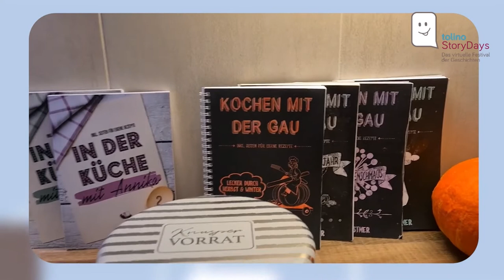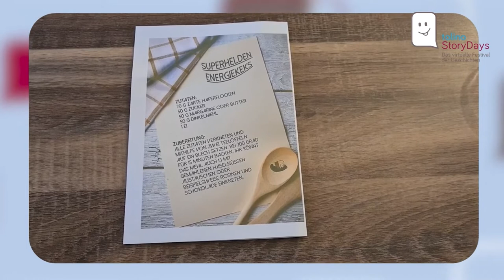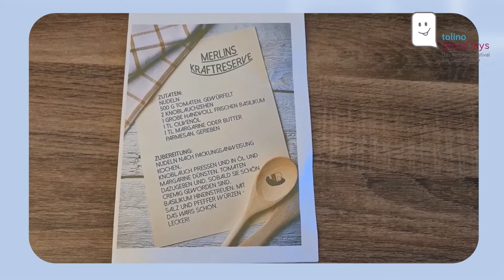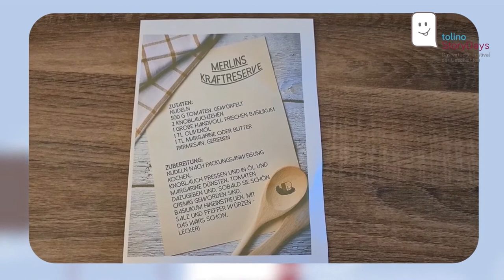Zwei schnelle und gesunde Rezepte für die Mittagspause | tolino StoryDays 2021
Autorin und Ernährungsberaterin Annika Kastner hat für die Mittagspause der tolino StoryDays 2021 zwei schnelle gesunde Rezepte vorbereitet: Pasta mit frischen Tomaten und Basilikum und mit Haferkeksen.

Annika Kastner kennen viele als Kochbuch-Autorin ihrer „Kochen mit der Gau“-Reihe, als Autorin  von „Fegoria – Dunkle Stunden“ oder auch als erfolgreiche WW-Ambassador.

+++ Mehr von den tolino StoryDays 2021 +++
Alle Videos der tolino StoryDays gibt es in der Mediathek oder hier auf unserem Youtube-Kanal @tolino .